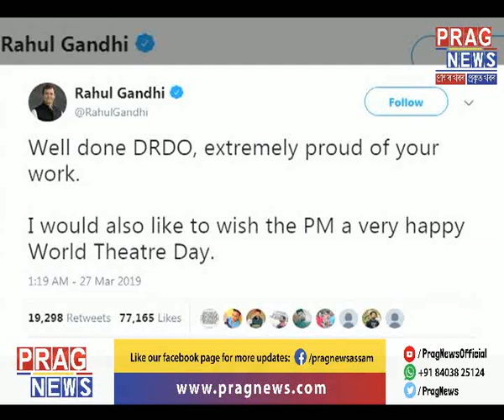Sexist remark by UP politician against Actor turned politician Jayaprada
A UP Politician has landed in a storm of feminist war with his sexist remark against Actor turned politician Jayaprada in Uttar Pradesh. The politician in the eye of storm identified as Firoz Khan made a derogatory comment against his former colleague. Watch the video to know the entire news.